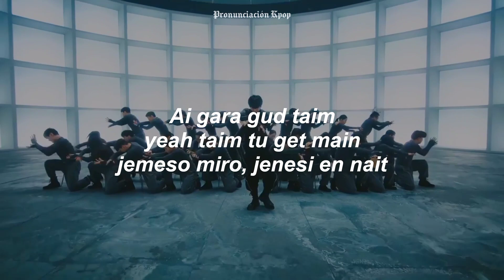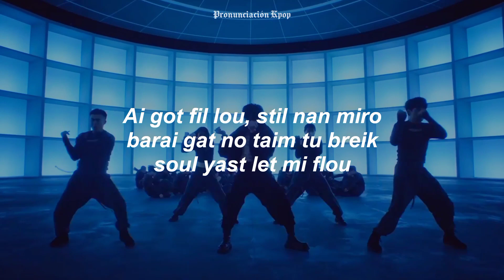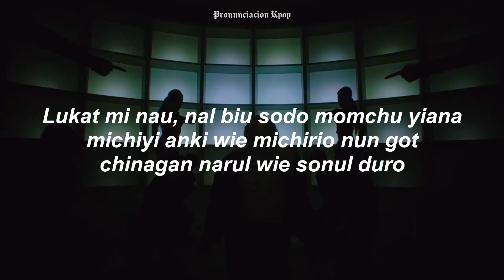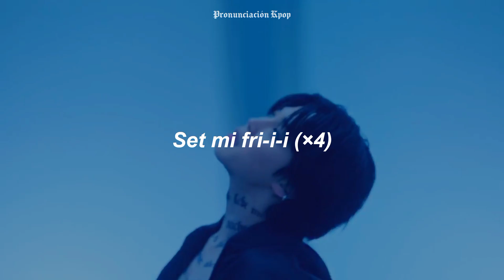JIMIN - SET ME FREE PT.2 (Letra Fácil / Pronunciación Fácil / Easy Lyrics)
Letra Fácil !¡ 💙

Ai gara gud taim
yeah taim tu get main
jemeso miro, jenesi en nait

Ai never stop, ai never stop
dashi repi-i-it
ai never stop, fakol ior ops
fainali fri-i-i

kute momcho son na
nat yet, nat yet
dora boyi ana

Nau yeah, nau yeah
naraga barer flai-ai-ai
fainali fri-i-i

Lukat mi nau (mi nau)
doi sang apado sumyi ana
michiyi anki wie michirio nun got
chinagan narul wie sonul duro

Nau set mi fri-i-i

Set mi fri-i-i (×4)

(Oh eh oh, oh eh oh) Set mi fri-i-i (×4)

Ai got fil lou, stil nan miro
barai gat no taim tu breik
soul yast let mi flou

Jei ful yast, get aut mai wei
sharap fack off, am on mai wei

shiyak doen nae praim taim
forget, forget, gikoi olata

naraga barer flai-ai-ai
fainali fri-i-i

Lukat mi nau, nal biu sodo momchu yiana

— Trato de subir videos todos los días para ustedes, tanto como canciones nuevas que salen o algunos de sus pedidos que me dejan en los comentarios.

Me llamo Cielo, un gusto jeje 🧚
activar la 🔔 ! Cuídense mucho. ♡